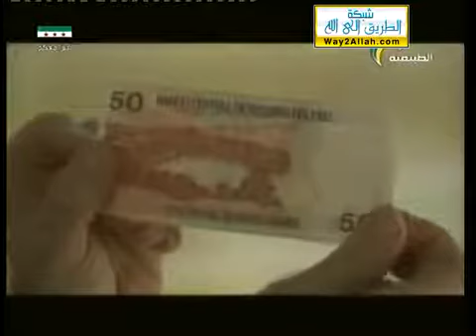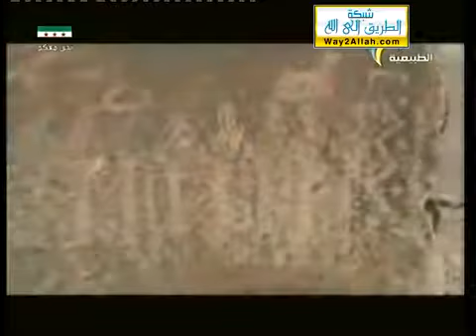وثائقي المجد الطبيعية أجف صحراء في العالم صحراء البيرو